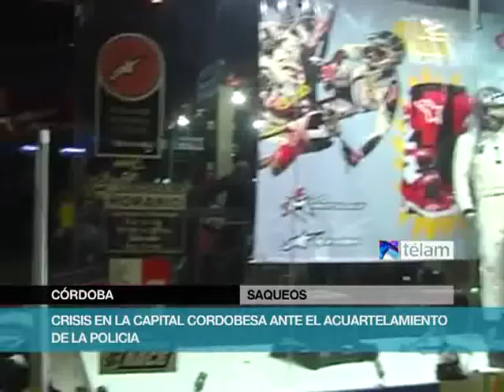Crisis en Córdoba: saqueos ante el acuartelamiento de la policía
La ciudad de Córdoba amaneció hoy virtualmente paralizada tras los saqueos registrados en las últimas horas luego del autoacuartelamiento policial. Más de 50 supermercados fueron saqueados ante la desesperación de sus propietarios.

Tanto la provincia como el municipio dispusieron asueto administrativo a raíz de la situación que se vive desde ayer.